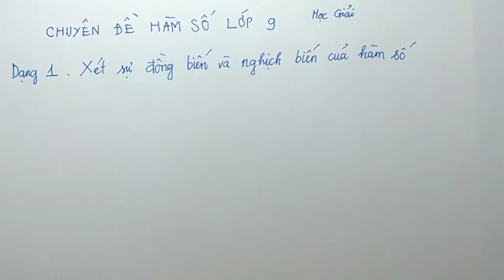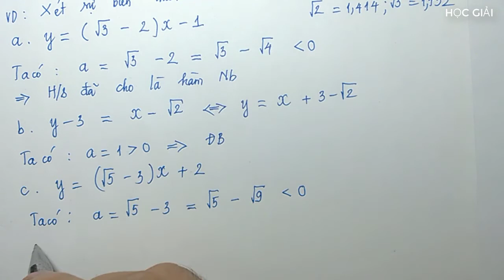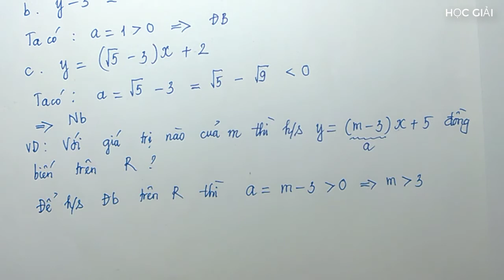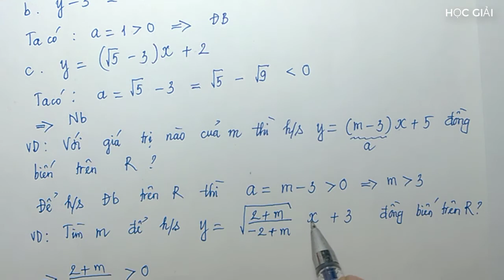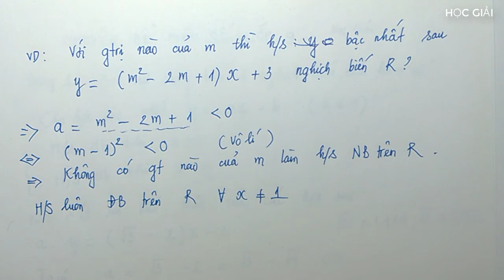Hàm số bậc nhất lớp 9 - Tìm điều kiện của tham số để hàm số đồng biến nghịch biến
Trong giới hạn chương trình toán 9 kỳ 1 các bạn sẽ được học phần hàm số, chính xác là hàm số bậc nhất. Trong đó các chuyên đề về sự đồng biến nghịch biến; tìm điều kiện để hàm số là hàm bậc nhất; vẽ đồ thị hàm bậc nhất; viết phương trình đường thẳng và một số bài toán liên quan đến hàm số bậc nhất nữa. Mình sẽ làm từng chuyên đề cho các bạn tiện theo dõi.